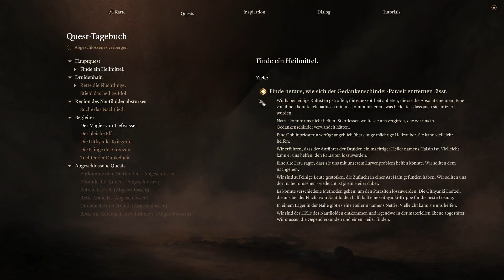A Deal with the Devil? - Baldur's Gate 3 (Druide) [020]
Kaum wagt sich die Gruppe weiter in den Westen, erscheint ein Barde, der ihnen ein Angebot macht ... nachdem er sie in sein Anwesen teleportiert hat. Doch dies ist kein gewöhnliches Angebot, denn es stellt sich heraus, dass er ein Teufel ist ... vielleicht sogar der Teufel höchstpersönlich. Er wisse, wie der Parasit zu entfernen sei. Kann man ihm trauen?
Weiter entfernt treffen wir auf eine Truppe von Abenteurern, welche Anhänger der Gottheit "der Absolute" sind. Leider hat es einen von ihnen erwischt..

100 Jahre sind nach den Geschehnissen aus Baldur's Gate 3 vergangen. Das Böse ist besiegt worden und alle Völker leben in Frieden... schöne Worte, die sich der Hauptcharakter in ähnlicher Form denkt, als er auf einem Raumschiff der Gedankenschinder, einem Nautiloiden, erwacht. Gefesselt muss er mit ansehen, dass allen Gefangenen ein Parasit eingesetzt wird, bis er selbst dran ist.

Kurz darauf kommt es zu Explosionen und das Schiff wird von Drachen und Teufeln angegriffen. Glücklicherweise zerbricht das Gefängnis des Helden. Dieser wandert vorsichtig auf dem Schiff umher, um einen Weg nach draußen zu finden. Oder andere Leute zu retten, um der Hölle zu entkommen...

Dabei kommt es zu interessanten Phänomenen: er hört die Gedanken anderer Wesen, welche auch infiziert sind. Ebenso wird er durch den Parasiten immer wieder leicht gesteuert. Daran ändert sich auch nichts, als das Schiff abstürzt und der Held nur durch ein Wunder überlebt. War dies alles vorherbestimmt?

Doch die Freude über die Flucht währt nur kurzzeitig, denn der Parasit ist immer noch im Körper. Schnell macht sich Elandirthor, der Druide, auf, um einen Heiler zu suchen und seiner Profession nachzukommen.

Das heiß erwartete Core-RPG der Divinity: Original Sin 2 - Entwickler mit einer unter Rollenspielern sehr bekannten IP, gemischt mit dem neusten D&D-Regelwerk 5. Viel Spaß in diesem riesigen Spiel!

Darren Curtis
Fighting The Avanc